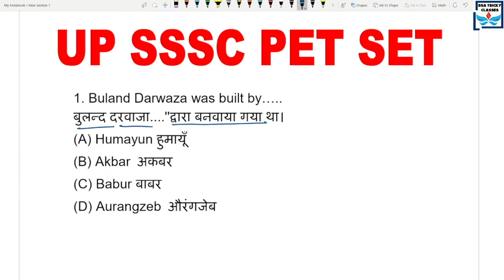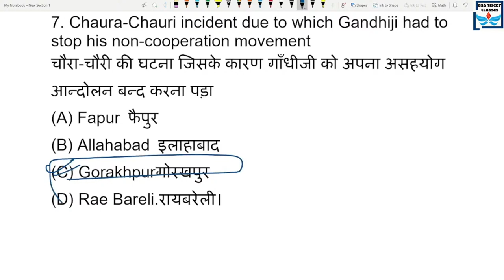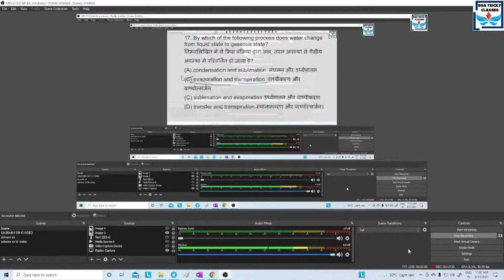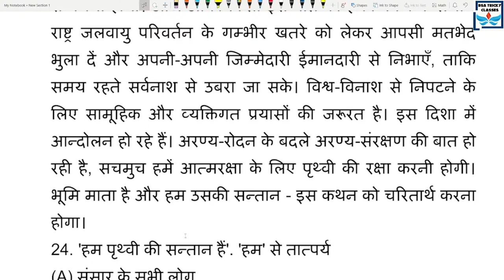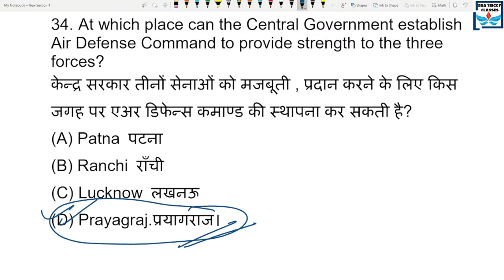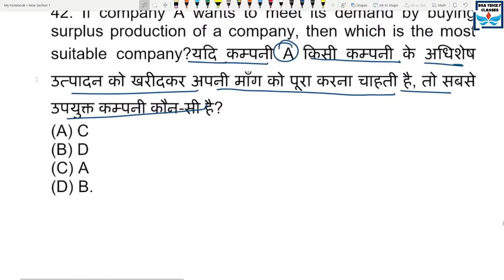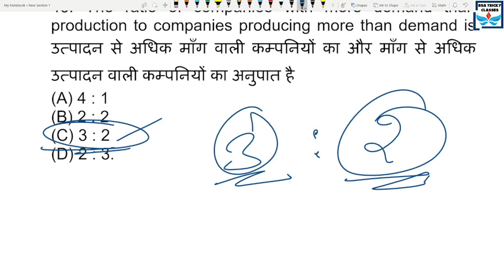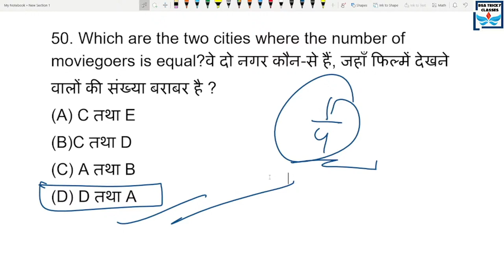UPSSSC PET EXAM DATE 2021|UPSSSC PETPRATICE PAPER-1 BSA TRICKY CLASSES|UPSSSC PET LEKHPAL BSA CLASS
UPSSSC PET EXAM 2021-22 | UP LEKHPAL PAPER | UPSSSC PET EXAM PAPER 2021-22 | UPSSSC PAPER | BSA CLAS

upsssc pet paper
upsssc pet paper pattern

up pet
up pet exam 2020
up pet syllabus
up pet exam kya hai in hindi
up pet kya hai
up pet class

up pet paper
up pet paper pattern
up pet question paper